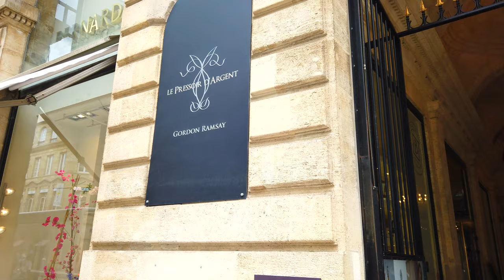Bordeaux 4k Walk Lunchtime post Lockdown in France / French City Ambiance White Noise /June 19 2020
►Please turn on CC (press "c") for comment, name of street, building etc..
Hi, Walkers! I'm Jay, Relaxed Walker.
This video filmed on june 19 at lunchtime.
You can see in this video how people resuming their normal lives, eating and drinking on the terrace.
I particularly worked on the sound in this video, you can also enjoy french city ambiance sounds.
Stay safe and enjoy my walk!

Filmed and Recorded by myself Relaxed Walker

🌎 Bordeaux, France

Please adjust the audio volume to your taste.